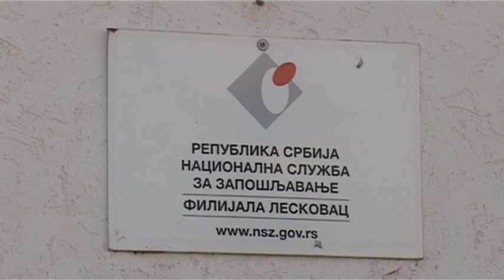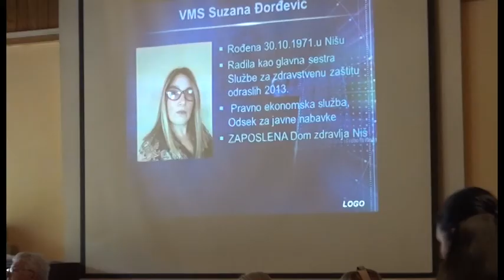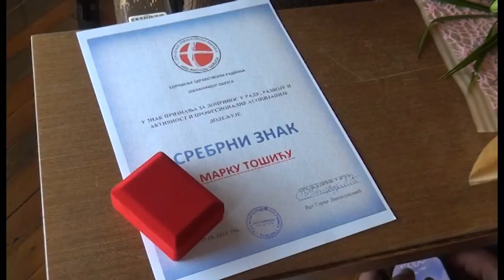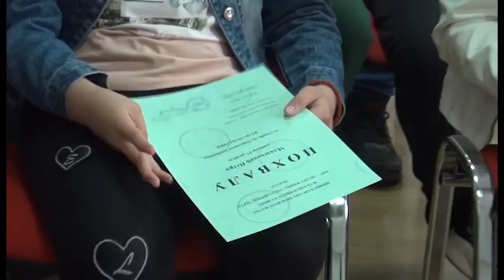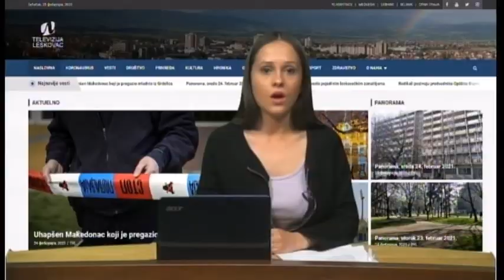Panorama 07.05.2022. | TV Leskovac